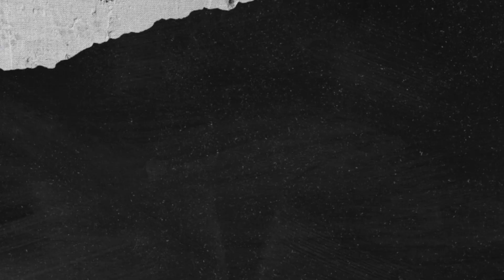PALIT RAMAN TAG GASOLINA NI DALIKYAT MAG CONTENT 😂😂😂 HIMALA GA DAILY UPLOAD VLOG HAHAHA